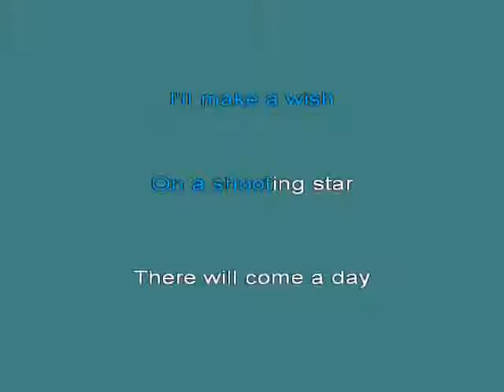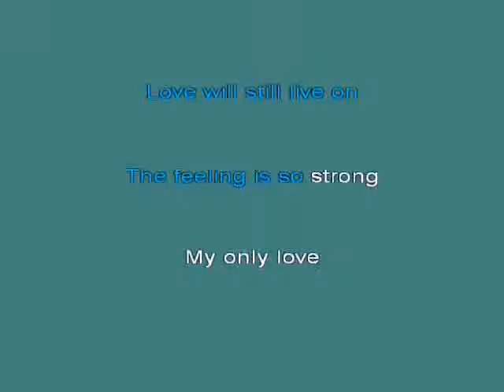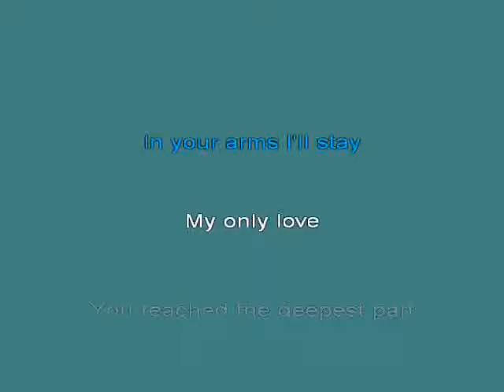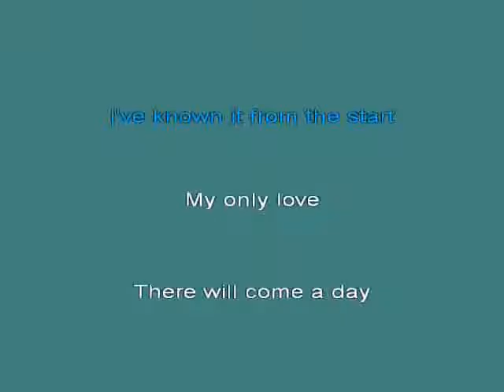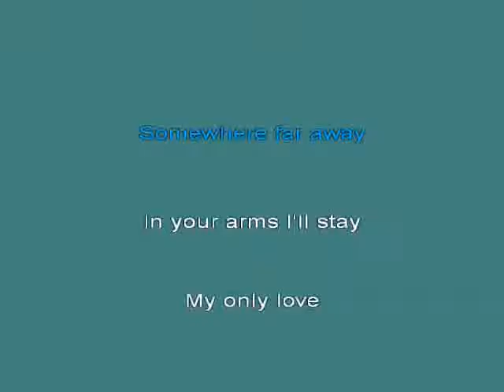Day Of DestinyMy Only LoveSailor Moon Episode [karaoke]